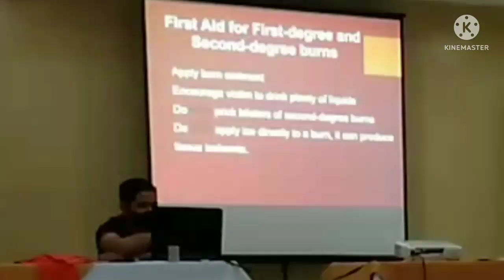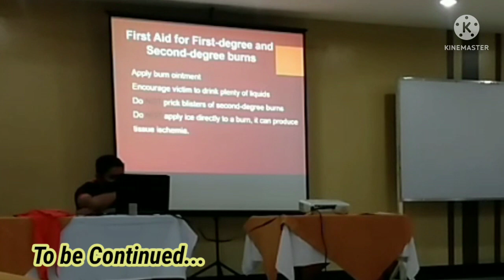HOW TO TREAT A BURN | OCCUPATIONAL FIRST AID TRAINING PART 3